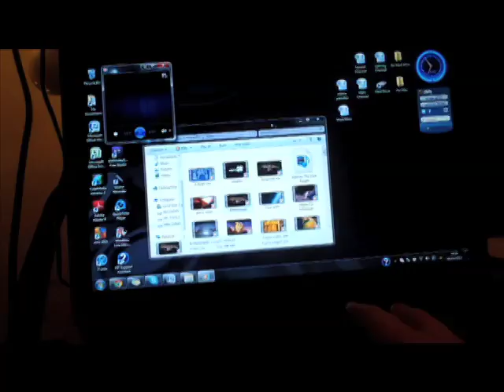CHRONICLE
Where I get new headphones and watch Chronicle.

If you want me to give you a shout out or want me to use your music in my videos just message me. Also if you want me to answer any questions just let me know and I will try to answer them in my next vlog.